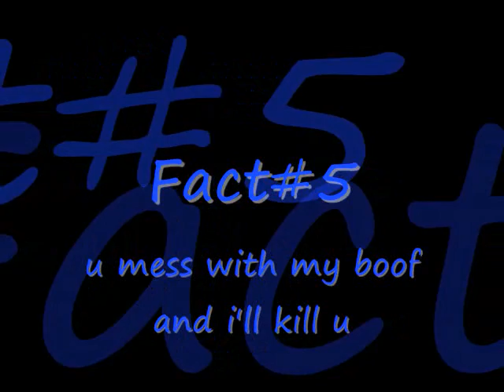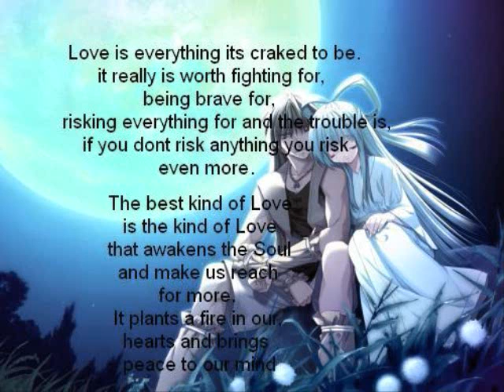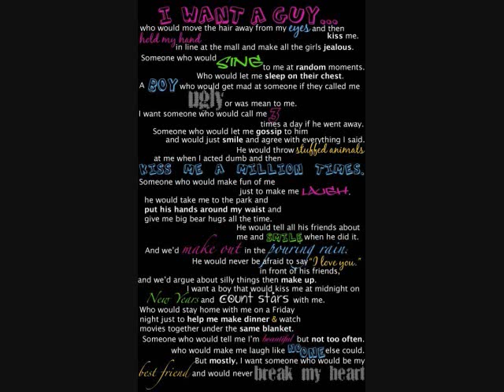New Tag Vid